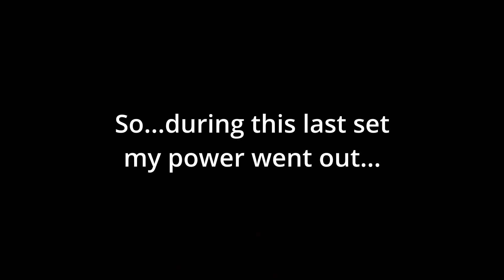Juri RANKED placements l Street Fighter 6 RANKED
Lets see what my juri is worth!